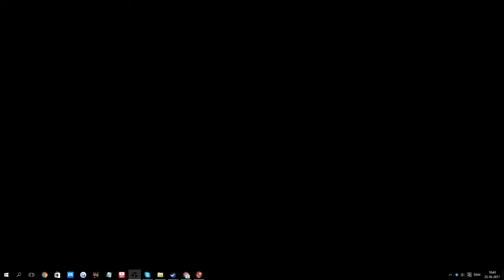Rome Total War: 2vs2 CWB - CRUSHING WIN vs Kodyray the "great"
Time for a good old ass whopping. Enjoy.

Kodyray has been running long enough, all the way into the desert. With a little encouragement "Stop running pussy, it´ll be over quick". Kodyray gathers his buddies and takes a stand. Good on him, now  its time to finish him off quickly...but i never told him it´d not be painful..
If you´d like to come and play with us / be in our videos then join our steam group or add me (AntsoBantso) on steam:

Info:
2vs2 CWB 20k per team - 10k each.

Team 1
Egypt: Lenisur
Spain: AntsoBantso

Team 2
Maceon: Kodyray611
Thrace: Kim JongLi